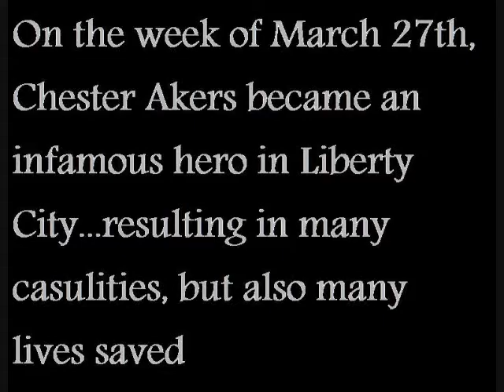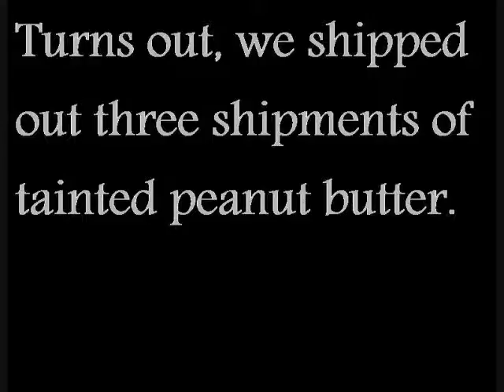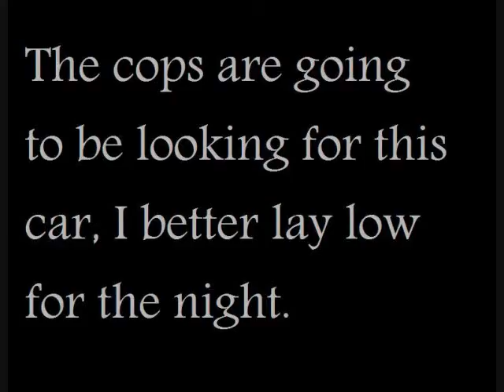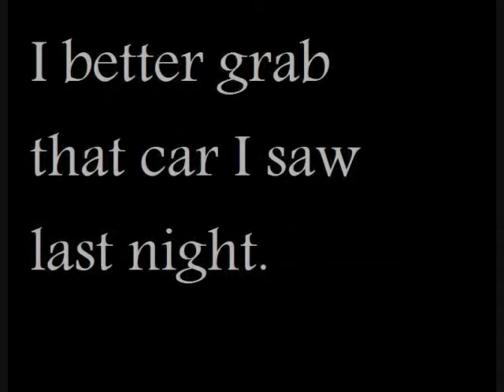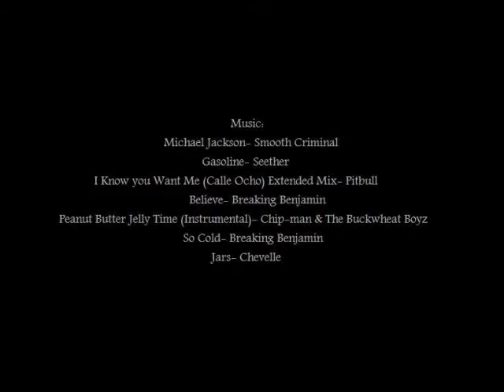Peanutbutter Man: The Infamous Hero- "First Encounter"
First episode of the Peanutbutter Man series, where Chester first encounters a conspiracy to cover up several shipments of tainted peanut butter. Made with help from Cranky Peanut and Shadow9304.